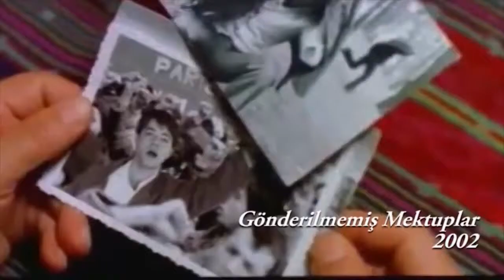Kadir Inanır 18th LTFF Golden Wings Lifetime Achievement Award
18th London Turkish Film Festival - 2013